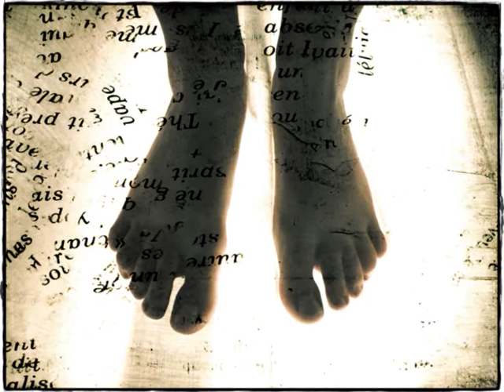CODIGO 46 SOUNDTRACK- BY EVA LLAMAS- PHOTGRAPHE(PHOTOART)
RECULL FOTOGRÀFIC D'ALGUNES IMATGES DINS L'ESPAI RARESES AMB MÚSICA DE LA BANDA SONORA DE LA PEL.LICULA CODIGO 46,DE LES POQUES PEL.LICULES AMB UNA MUSICA BRILLANT DE PRINCIPI A FI.
GRÀCIES PER VEURE AQUEST VIDEO :))
EVA LLAMAS